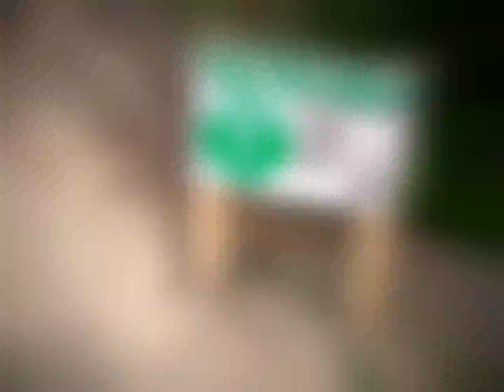Kingsley MTB at Woodhill 1